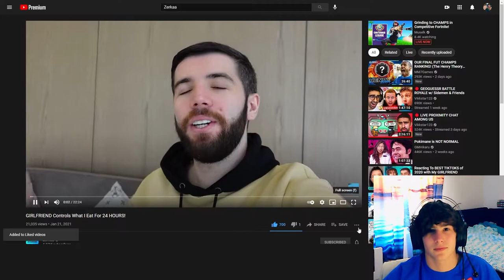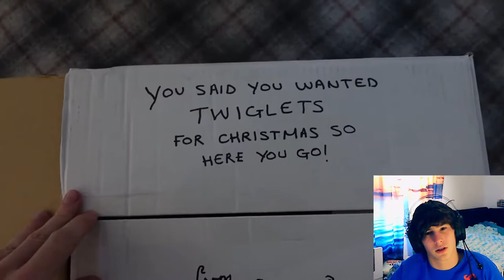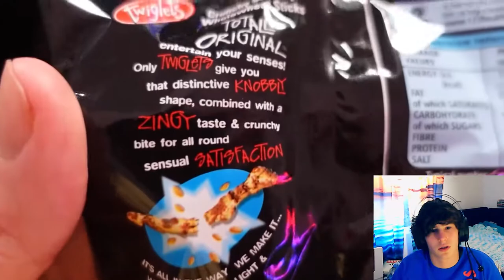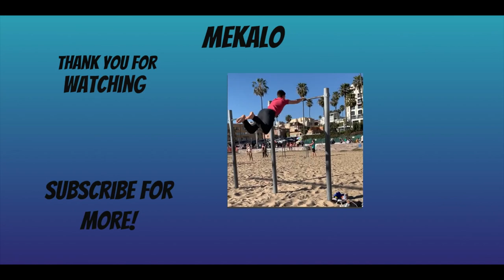GIRLFRIEND Controls What I Eat For 24 HOURS REACTION!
Think positive:) Hopefully will test negative in a week!